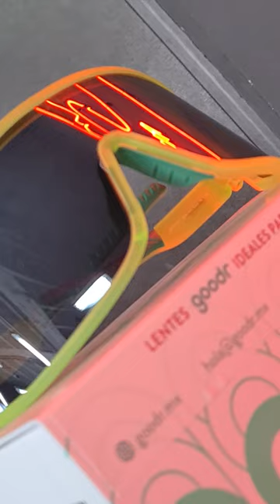Los lentes de sol Goodr están aquí para acompañarte en ésos días soleados 😎